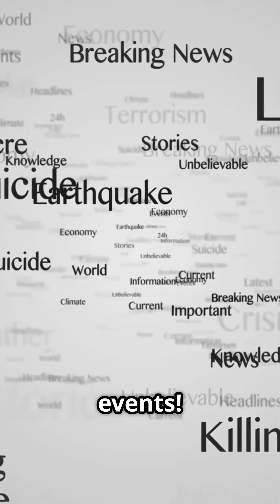The Science Behind Myanmar's 7.7 Quake!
Discover the powerful science behind Myanmar's recent 7.7 magnitude earthquake! 🌍 In this quick dive, we break down the geological factors that contributed to this massive seismic event. Learn how tectonic plates shift and the impact of such earthquakes on the planet and its inhabitants. With stunning stock media visuals, this YouTube Short offers a captivating look at the forces that shape our Earth. Whether you're a geology enthusiast or just curious about natural disasters, this video is for you!

OUTLINE:

00:00:00 The Science Behind Myanmar's 7.7 Quake!